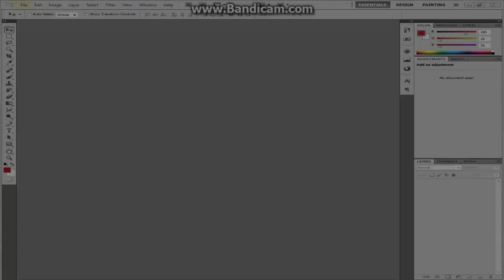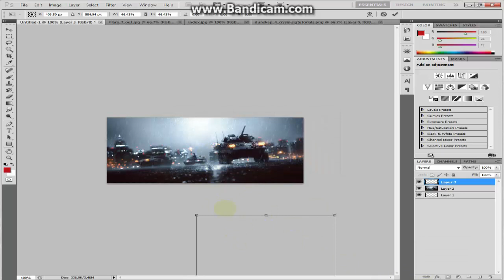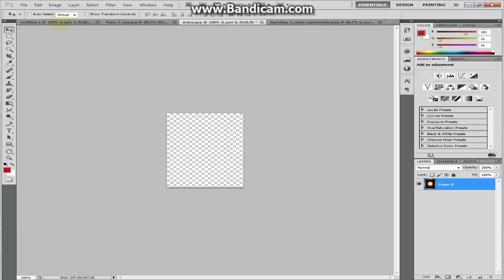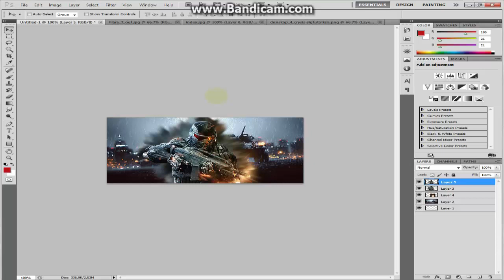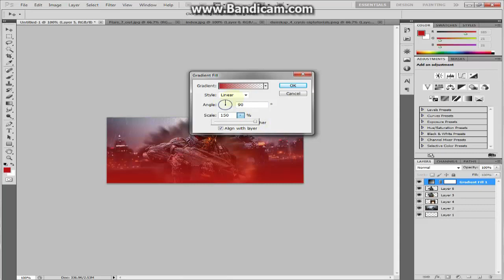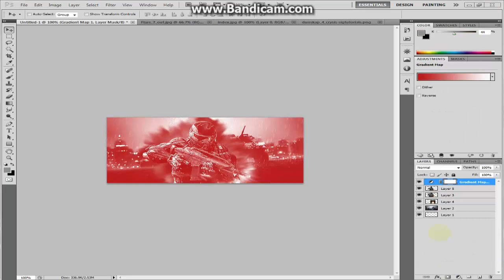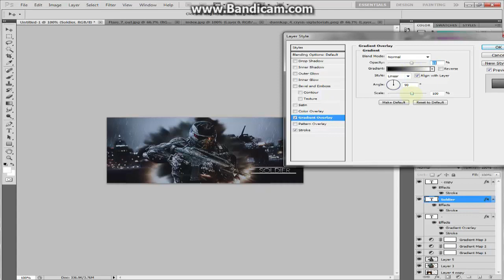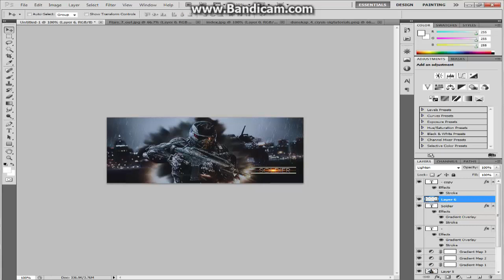Photoshop - Speedart of a way to make a good gaming signature.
This is a video that shows you one of my ways of working in photoshop.
Ова видео ви покажува еден од моите начини на кои работам во фотошоп.